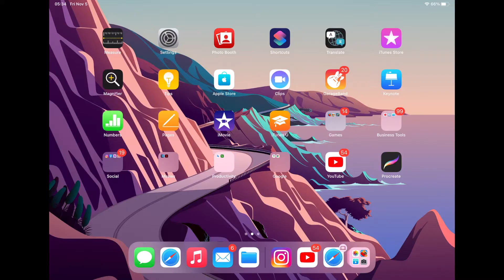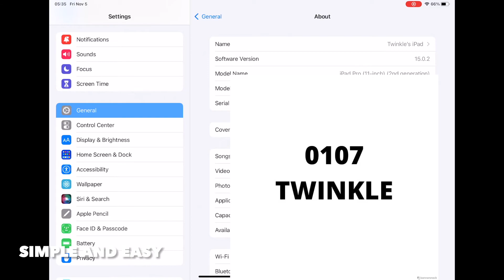HOW TO FIND SOFTWARE VERSION IN IPADOS 15.0.2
PEACE :)